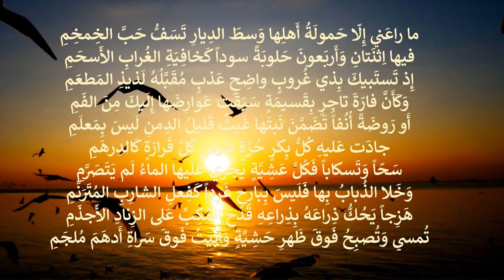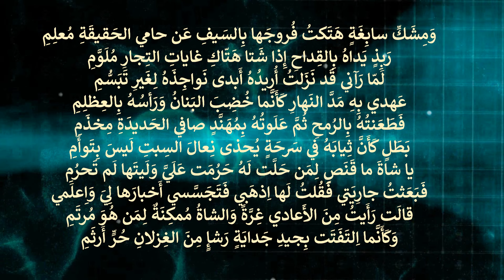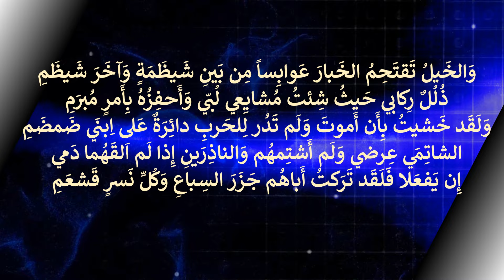Antara bin Shaddad , هَل غادَرَ الشُعَراءُ مِن مُتَرَدَّمِ ، عنترة بن شداد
هَل غادَرَ الشُعَراءُ مِن مُتَرَدَّمِ ، أَم هَل عَرَفتَ الدارَ بَعدَ تَوَهُّمِ
يا دارَ عَبلَةَ بِالجَواءِ تَكَلَّمي ، وَعَمي صَباحاً دارَ عَبلَةَ وَاِسلَمي
فَوَقَفتُ فيها ناقَتي وَكَأَنَّها ، فَدَنٌ لِأَقضِيَ حاجَةَ المُتَلَوِّمِ
وَتَحُلُّ عَبلَةُ بِالجَواءِ وَأَهلُنا ، بِالحَزنِ فَالصَمّانِ فَالمُتَثَلَّمِ
حُيِّيتَ مِن طَلَلٍ تَقادَمَ عَهدُهُ ، أَقوى وَأَقفَرَ بَعدَ أُمِّ الهَيثَمِ
حَلَّت بِأَرضِ الزائِرينَ فَأَصبَحَت ، عَسِراً عَلَيَّ طِلابُكِ اِبنَةَ مَخرَمِ
عُلِّقتُها عَرَضاً وَأَقتُلُ قَومَها ، زَعماً لَعَمرُ أَبيكَ لَيسَ بِمَزعَمِ
وَلَقَد نَزَلتِ فَلا تَظُنّي غَيرَهُ ، مِنّي بِمَنزِلَةِ المُحَبِّ المُكرَمِ
Sound arrangement and video editing , by : Saroz Nili